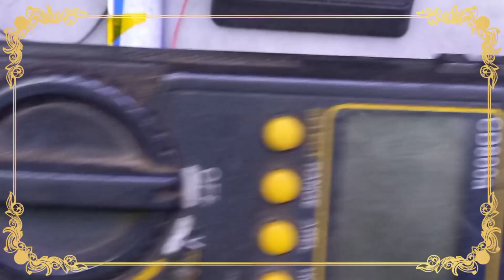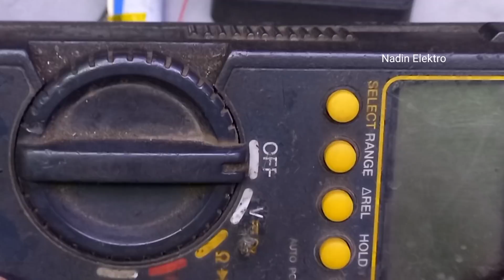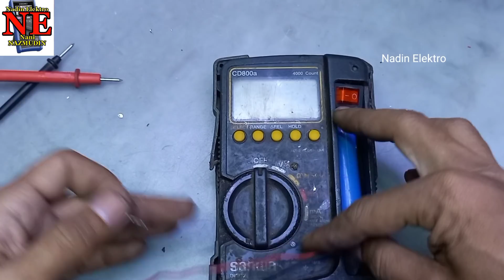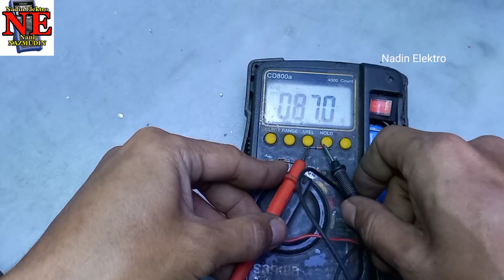RAKIT ALAT KEREN Sangat berguna buat tukang servis elektronik dari gacun rusak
assalamu alaikum wr wb, salam sejahtera buat semuanaya
pada video kali ini saya akan share cara merakit alat keren dari modul gacun bekas yang sudah rusak,alat ini tentunya sangat berguna buat rekan2 tuser/tukang servis elektronik hususnya,
untuk lebih jelasnya silahkan tonton videonya dengan teliti pasti berhasil no hoak sudah saya buktikan manfaatnya,
maaf skema lupa disertakan divideo nanti bisa lihat di tab komunitas
semoga kawan2 semua selalu disehatkan dan dimurahkan milik rizkynya aamiin.

alat2 yanga dibutuhkan:
1 modul gacun utamakan yang sudah rusak
1 tr npn bisa tip 3055.tip 31/tip 41 dll
1 r diatas 20k 1/4 watt cukup
2 buah dioda in4007/fr154 atau lainnya
kabel secukupnya ,
1 unit multitester digital merk bebas asal normal diskala dc voltnya
part sisanya ambil dimodul gacun yang rusak,